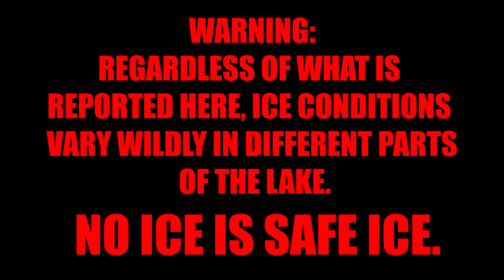Nipissing Ice Report - December 29th, 2023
If you want to check out Kokemachine's five outdoor related children's books they are available through this amazon link:

If you would like to sponsor the Nipissing Ice Reports send an email to